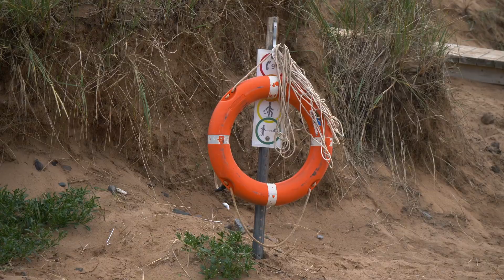Les Iles 2022 V4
Famille, Dresdell aux îles . Été 2022